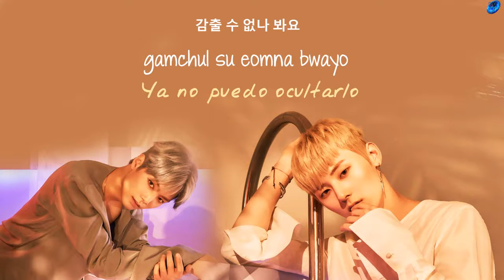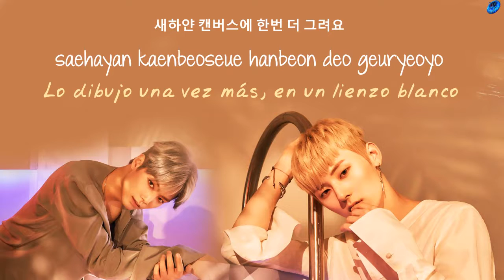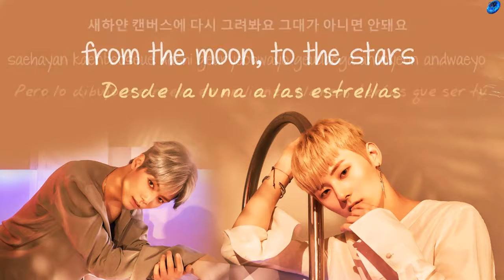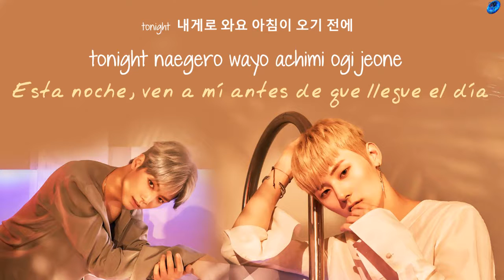Minhyun & JR (NU'EST) - Daybreak [Sub. Español | Han | Rom]